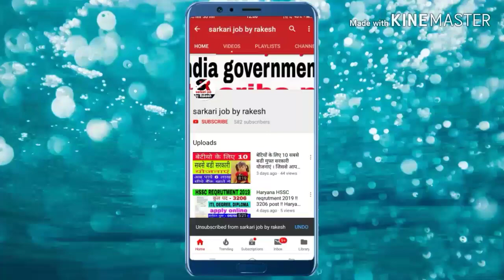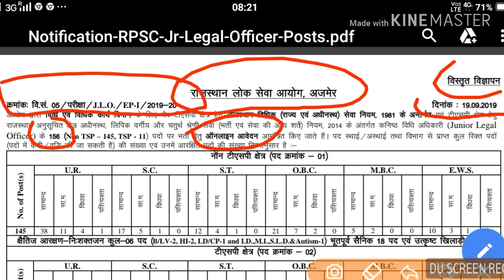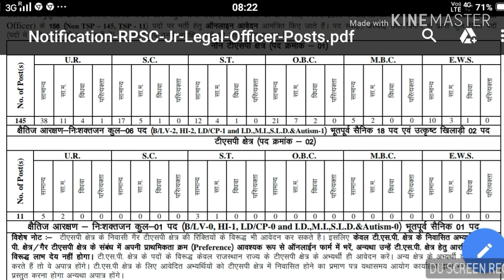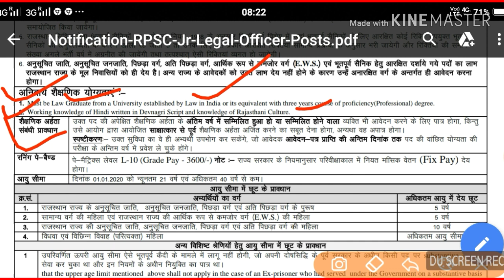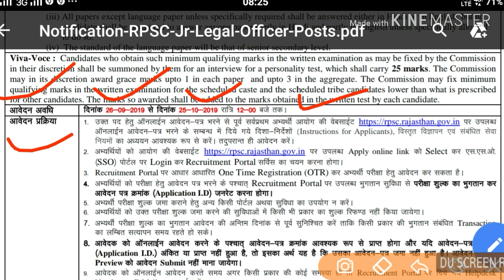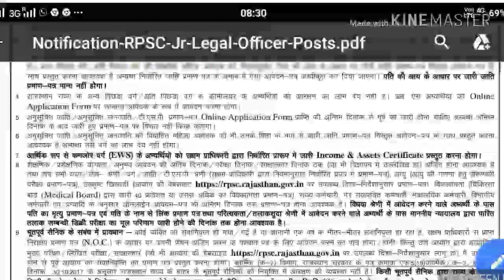RPSC JLO REQRUTMENT 2019 ! Junior legal officer (JLO) bharti 2019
Rajasthan RPSC Junior Legal Officer JLO Online Form 2019

Rajasthan Public Service Commission (RPSC) has Recently Invited to Online Application Form for the Post of Junior Legal Officer JLO in TSP and Non TSP Area Recruitment 2019. Those Candidates are Interested to the Following Vacancy and Have All Eligibility Criteria Can Read the Full Notification Before Apply Online.

Officially notification link

My other same videos

DSSSB REQRUTMENT 2019

NITTTR Chandigarh teacher reqrutment 2019

Ssc stenographer grade c and d reqrutment

UPSSSC REQRUTMENT 2019

.visit again